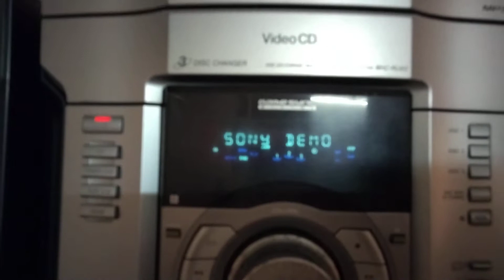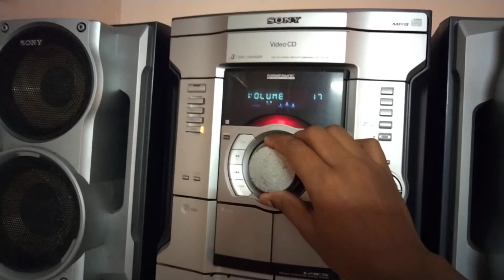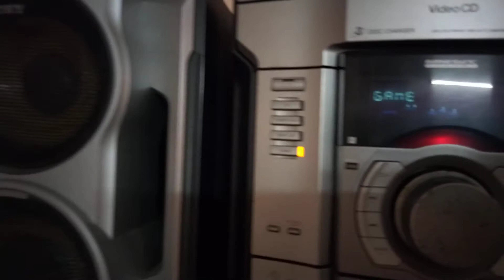Sony MHC RV 20 sound test . 2200w pmpo ,100w+100w rms .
Sony MHC RV 20 mini hi fi stereo music system , 100w+100w rms per chanel (2200w pmpo).:Sony RV 20 unit output original Sony transistor made, not STK .Very natural sound & thumping bass .